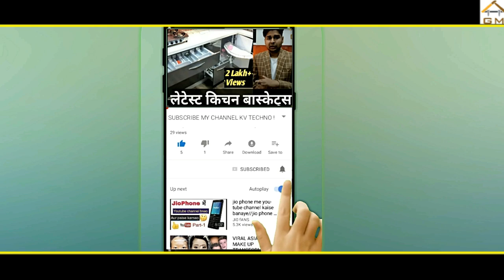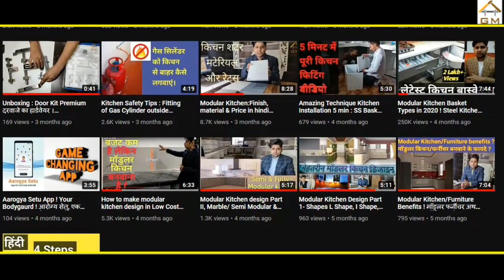Modular Kitchen Design 2021 in Low Cost, Marble modular Kitchen Process. Step by Step Summary.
Hi Friends, me hu mridul gupta, Swagat he aapka Youtube Channel "GM Furniture".

Today we will visit a recently complete semi modular kitchen. Those kitchens in which partitions are done with the marble and drawers are fixed inside marble slabs are called semi modular kitchen. In todays video we will cover

1. Steps that we take on site to make a semi modular kitchen with factory finish front shutters
2. visit to semi modular kitchen
3. how to fix drawers in marble using sleeve nut

My Faviourate Amazon Products

Best Chimney 2020 (Faber Chimney can be bought online & Installation can be booked on the centralized toll free number 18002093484

18. Basic information before buying Gas Burner in India. Best Gas stove or cooktop in Indian 2020
19. Bajaj Flora 3L Instant Water Geyser. Best Water Geyser in India 2020 I Unboxing & Features